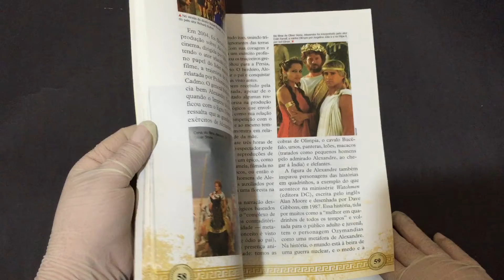Compre Agora: Alexandre O Conquistador